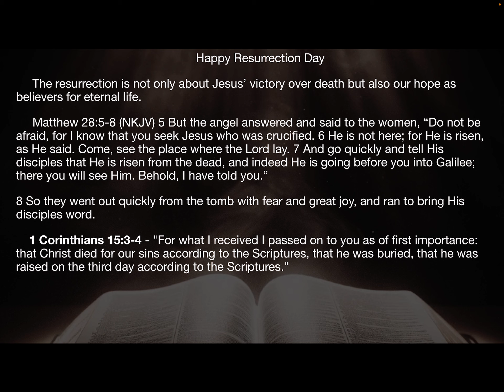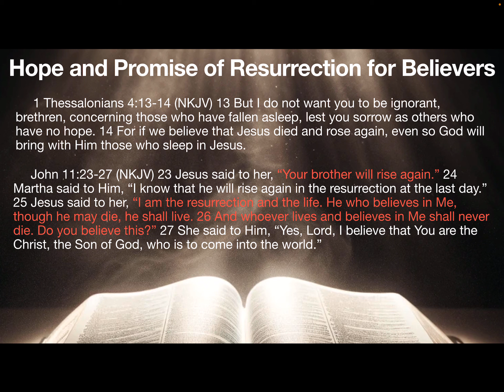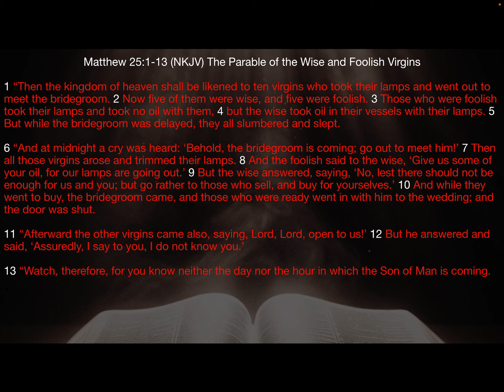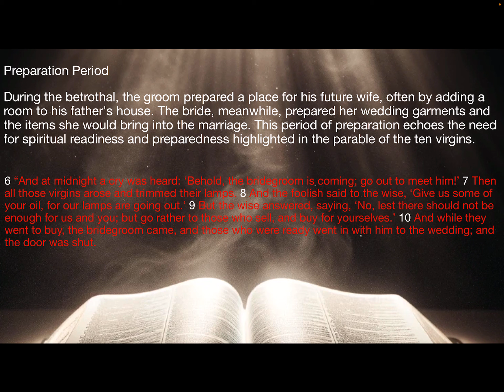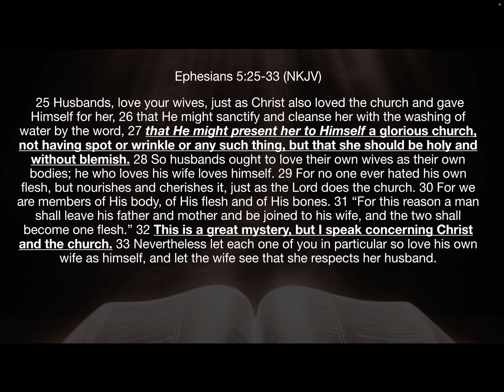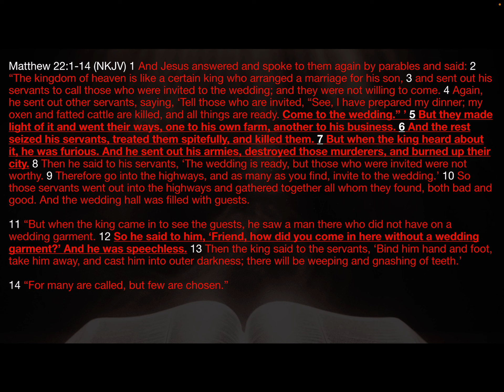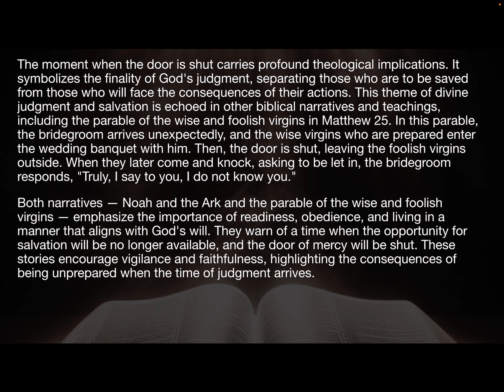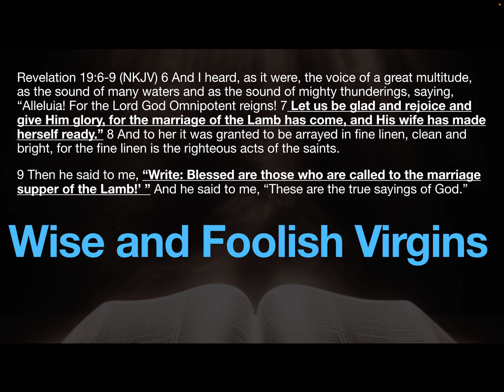Matthew 25:1-13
Matthew 25:1-13 (NKJV) The Parable of the Wise and Foolish Virgins
1 “Then the kingdom of heaven shall be likened to ten virgins who took their lamps and went out to meet the bridegroom. 2 Now five of them were wise, and five were foolish. 3 Those who were foolish took their lamps and took no oil with them, 4 but the wise took oil in their vessels with their lamps. 5 But while the bridegroom was delayed, they all slumbered and slept.
6 “And at midnight a cry was heard: ‘Behold, the bridegroom is coming; go out to meet him!’ 7 Then all those virgins arose and trimmed their lamps. 8 And the foolish said to the wise, ‘Give us some of your oil, for our lamps are going out.’ 9 But the wise answered, saying, ‘No, lest there should not be enough for us and you; but go rather to those who sell, and buy for yourselves.’ 10 And while they went to buy, the bridegroom came, and those who were ready went in with him to the wedding; and the door was shut.
11 “Afterward the other virgins came also, saying, Lord, Lord, open to us!’ 12 But he answered and said, ‘Assuredly, I say to you, I do not know you.’
13 “Watch therefore, for you know neither the day nor the hour in which the Son of Man is coming.